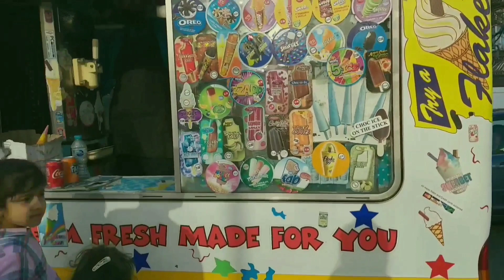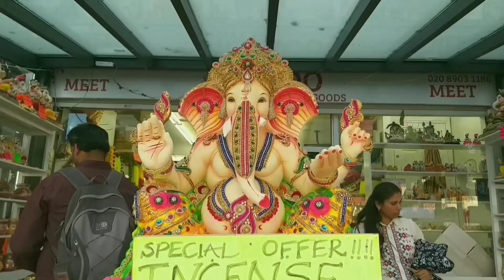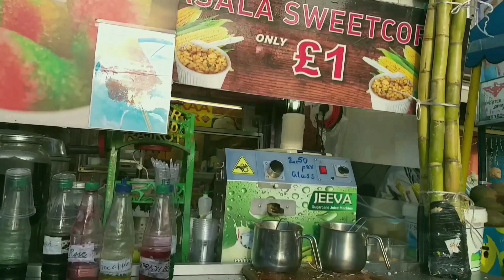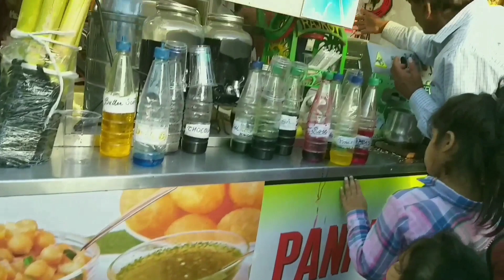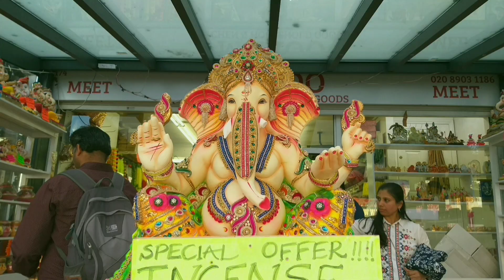Indian Market in London - Wembley Full Day Vlog-Yahan Pe Is Tarah Se Lagti Hai India Jaisi Market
Hello friends
London me Wembley aake aapko India jaisa feel aayega..Pardesh me Desh jaisa mahol  dekhne ko milta hai..charo taraf apne log aur dukane, street  food  etc..yahan aake Dil  ko bahut sukun  milta hai. aap bhi dekhe...Video achhi lage to please like share Subscribe kar dena please friends support my channel 🙏🙏